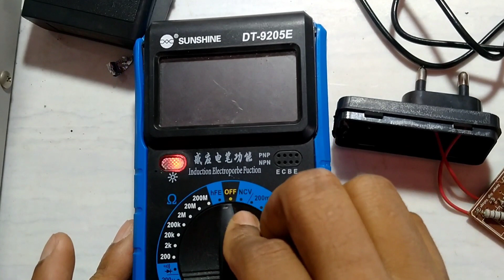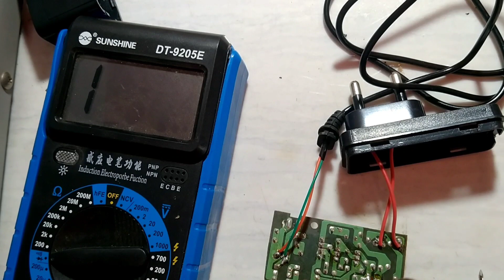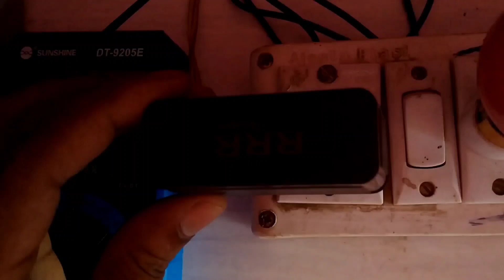Mobile Charger Repair | how to repair mobile Charger | mobile charger बनाना सीखें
●_● धन्यवाद ●_●